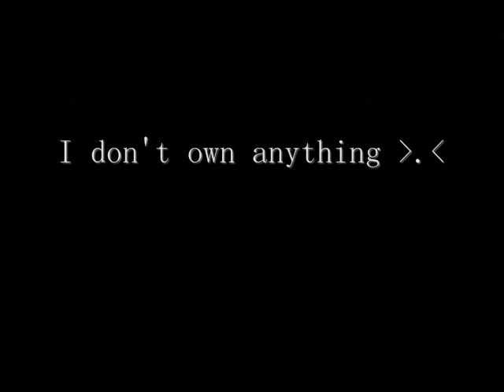Amu is Miss Independent (Amuto) [Amu x Ikuto] [SC]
This will be my uh, 7th AMV. I personally liked this one the best out of all of them. I think I'm improving.. little by little. xD. Let's see, I got this idea from well, o-o I was in the car listening to my iPod. I was like: O: I totally missed this song.. wait this fits Amu and Ikuto : D!.. As you can tell I love this pairing. haha. So yeah o-o hope you enjoy. :)

Details:
AMV Song: Miss Independent- Kelly Clarkson
Credit Song: Because of You- Kelly Clarkson
Pairing: Amu x Ikuto
Anime: Shugo Chara
Took me about 5-6 hours to make